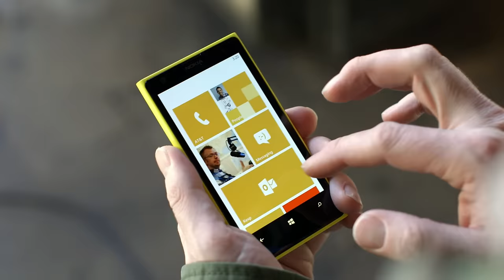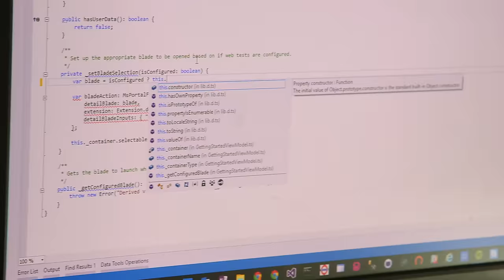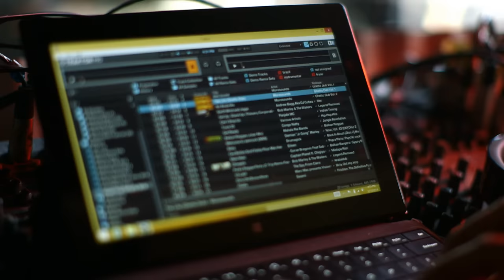Microsoft Engineering Stories - Our DevOps Journey (1 of 4)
Take a look behind the scenes of the teams in the Microsoft Cloud + Enterprise engineering division discuss how and why they implemented DevOps practices & methodologies to ship more quickly and deliver more reliable services that customers enjoy.